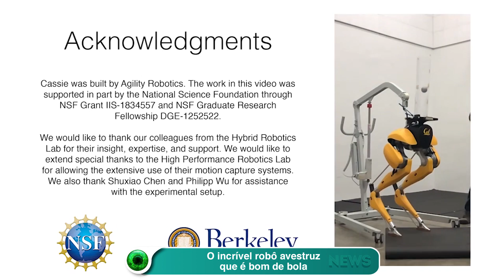O incrível robô avestruz que é bom de bola